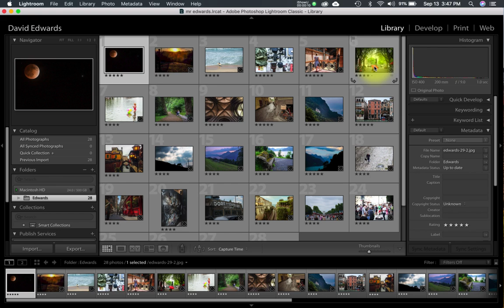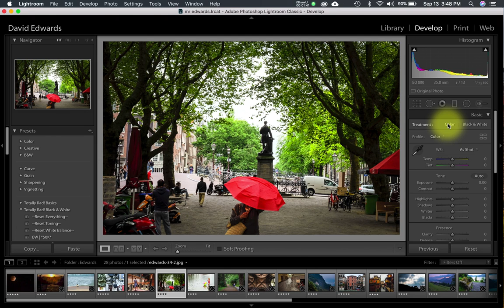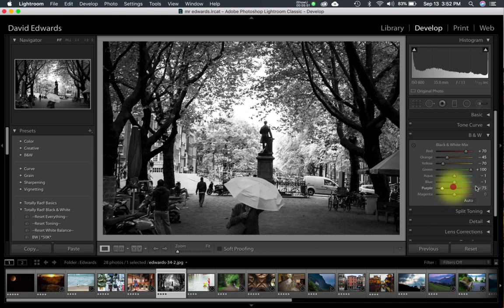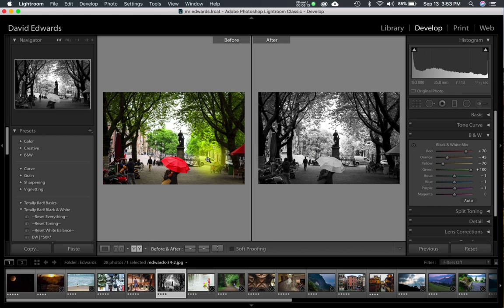Advanced B&W editing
Getting to advanced black and white editing.